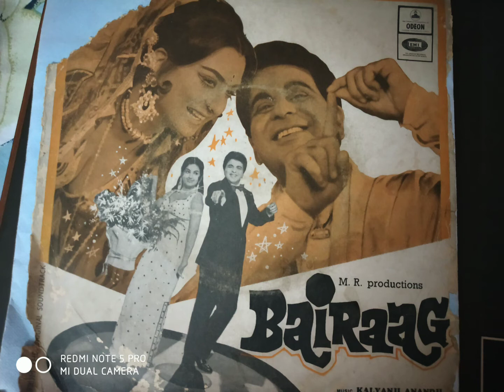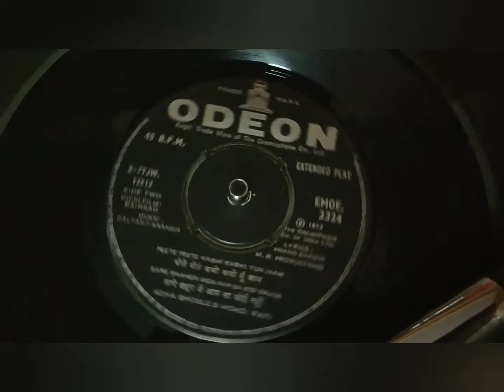Mohd Rafi_Asha Bhosle_Peete Peete Kabhi Kabhi Yun (Bairaag ; Kalyanji Anandji ; Anand Bakshi ;1976 )